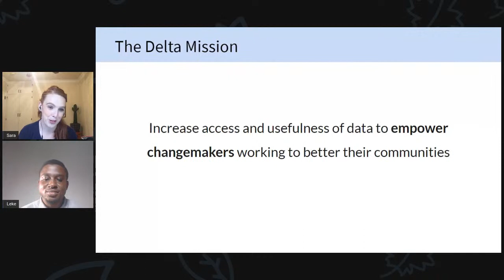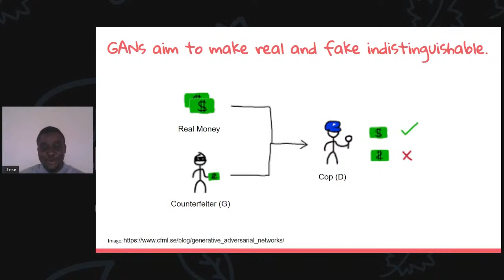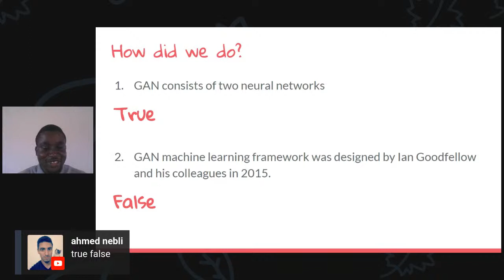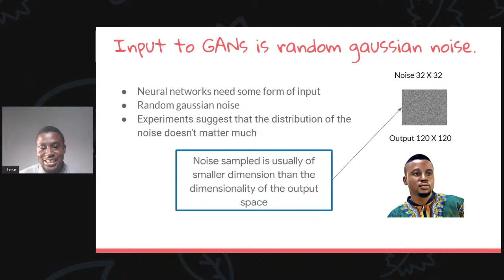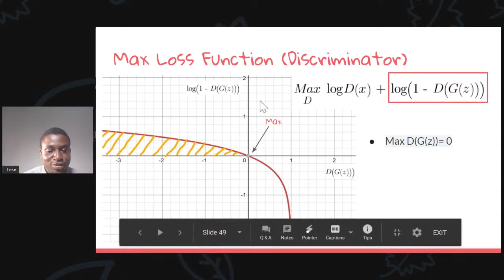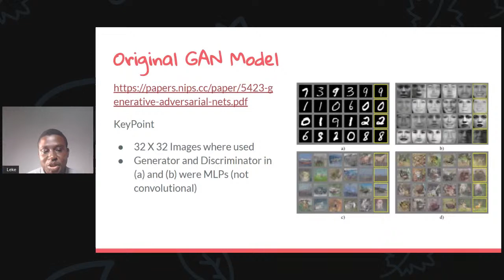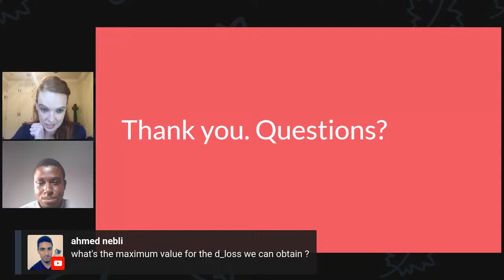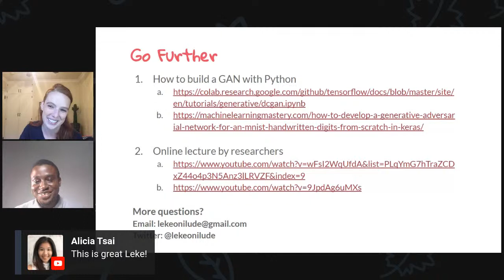Leke Onilude: Generative Adversarial Networks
An introductory lecture to generative adversarial lecturesGenerative adversarial networks (GAN) are a type of machine learning model in which two neural networks compete again each other and  by so doing making each other better. The generator learns to generate plausible data while discriminator learns to distinguish the generator's fake data from real data. With this architecture, the GAN can create data indistinguishable to the human eye